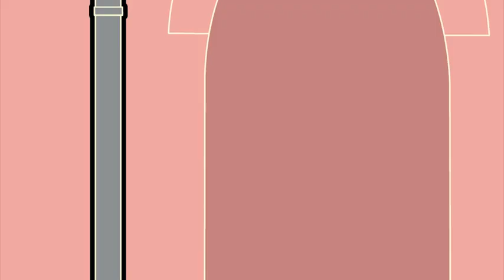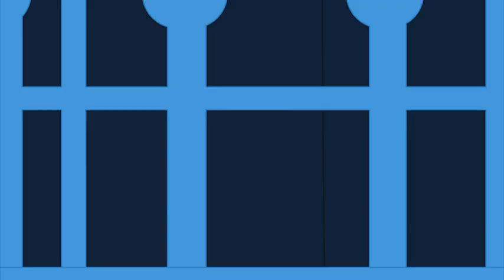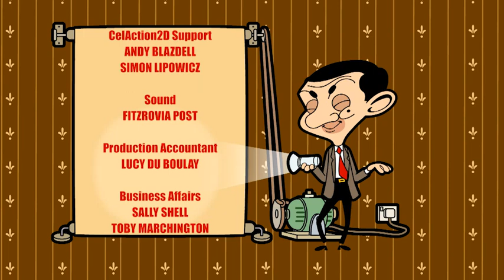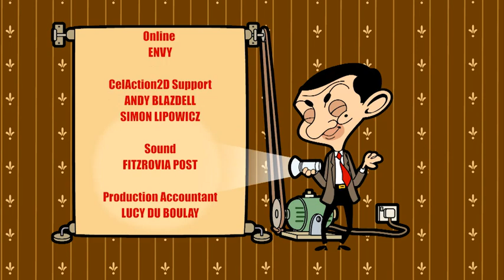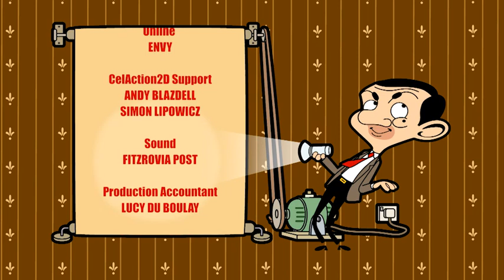एक मछली की देखभाल | मिस्टर बीन एनिमेटेड पूर्ण एपिसोड | मिस्टर बीन हिंदी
मिस्टर बीन को मिसेज विकेट की सुनहरी मछली की देखभाल करनी है, लेकिन स्क्रैपर बिल्ली "मदद" करने के लिए उत्सुक है। पता लगाएं कि क्या हो रहा है.

मिस्टर बीन इंडिया में आपका स्वागत है